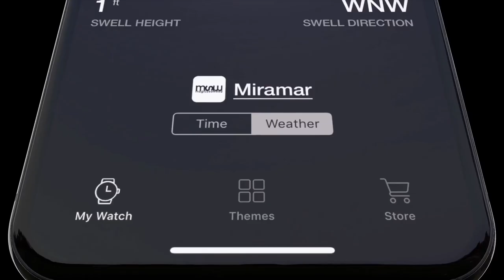Weret - Surf weather forecast through connected analog hands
Weret’s analog watch hands are connected to 3000 beaches to show real-time surf conditions powered by magicseaweed.